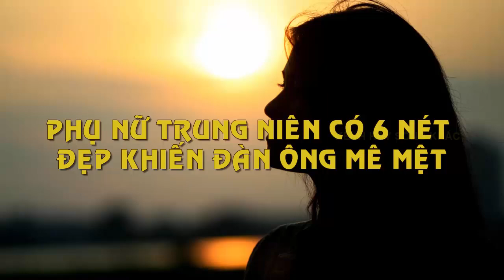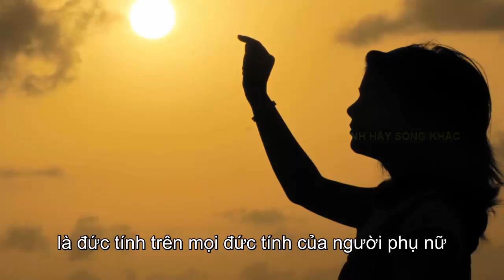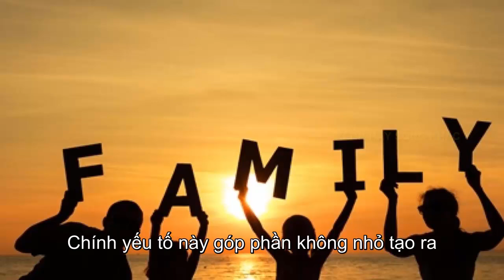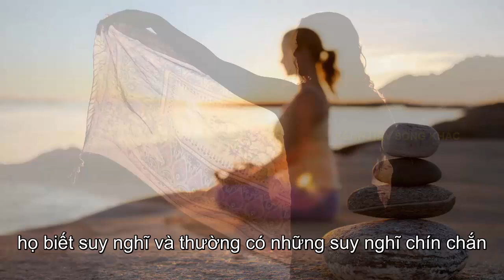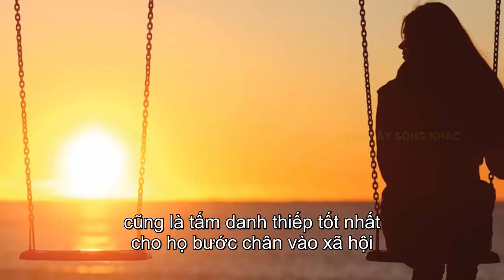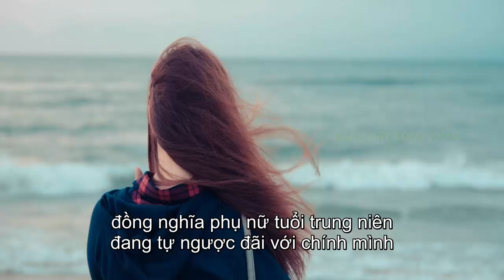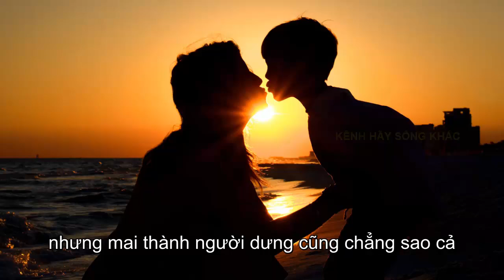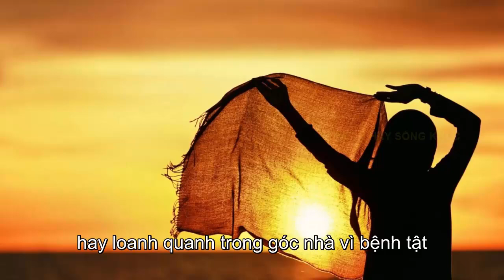6 Nét Đẹp Của Phụ Nữ Trung Niên Khiến Đàn Ông Mê Mệt Thèm Khát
6 Nét Đẹp Của Phụ Nữ Trung Niên Khiến Đàn Ông Mê Mệt Thèm Khát